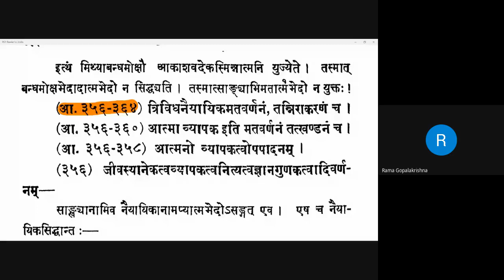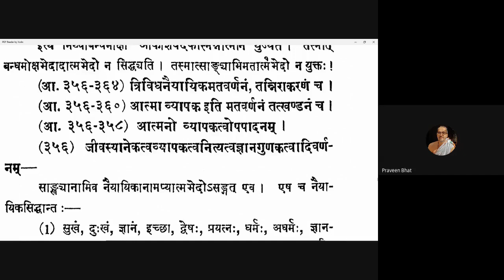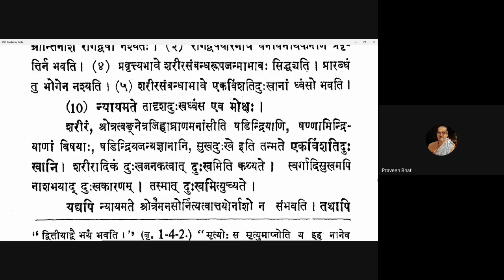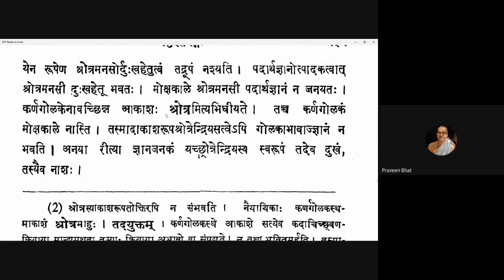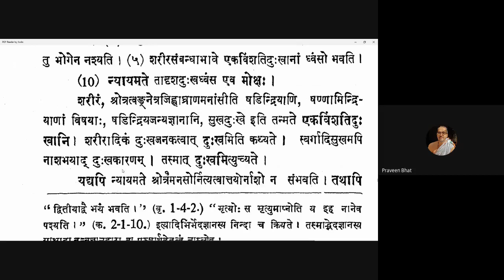Vicharasagara 142 20210226 (6.356)